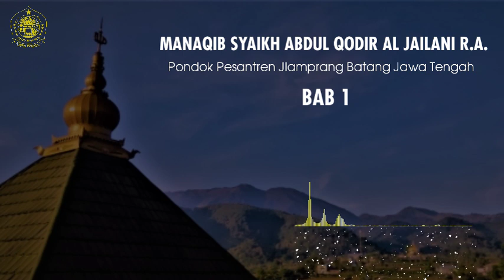Manaqib Syaikh Abdul Qodir Al-Jailani [ BAB 1 ] Voc. Ustd Tsabit Zada Rahman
Manaqib Syekh Abdul Qadir Al-Jailani adalah sebuah karya sastra yang berisi kisah tentang kehidupan dan kebajikan Syekh Abdul Qadir Al-Jailani, termasuk kisah-kisah karomahnya. Kitab ini merupakan salah satu yang paling populer di Indonesia dan merupakan wujud penghormatan dan kecintaan kepada keluarga dan keturunan Nabi SAW.